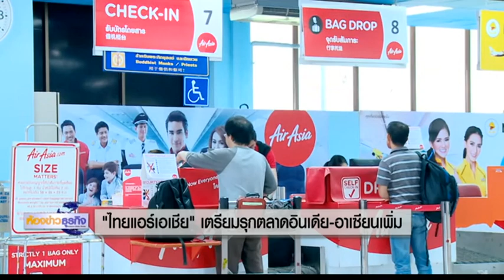26 2 61 ห้องข่าวธุรกิจ ‘ไทยแอร์เอเชีย’ เตรียมรุกตลาดอินเดีย-อาเซียนเพิ่ม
‘ไทยแอร์เอเชีย’ วางกลยุทธ์การเติบโตในอนาคตอันใกล้ โดยการรุกฐานลูกค้าในตลาดอินเดียและอาเซียนเพิ่มขึ้น ขณะที่ยังคงรักษาฐานลูกค้าในตลาดจีน เพื่อลดความเสี่ยงจากการพึ่งพาฐานลูกค้ากลุ่มใดกลุ่มหนึ่ง และเพื่อขับเคลื่อนให้ไทยแอร์เอเชียมีรายได้ที่มีเสถียรภาพที่มั่นคง พูดคุยกับคุณธรรศพลฐ์ แบเลเว็ลด์ ประธานเจ้าหน้าที่บริหารสายการบินไทยแอร์เอเชีย